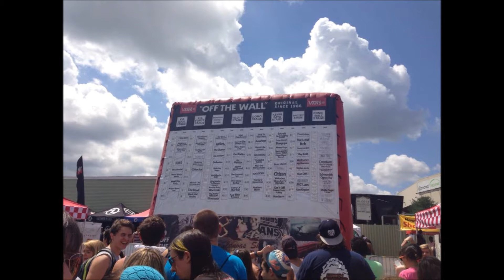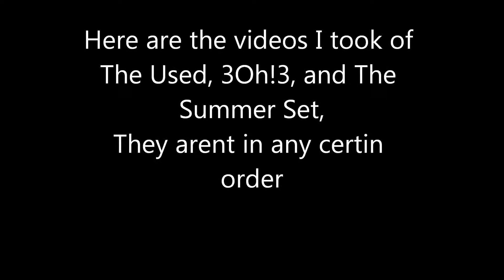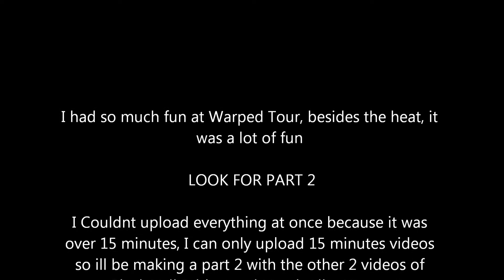Warped Tour 2013 (Part 1)